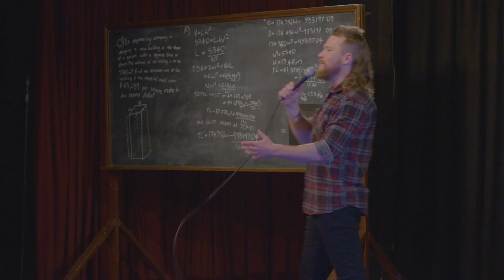Brett Blake - Nimbin MadiGrass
Its possible the worst festival in the world! Hated it!